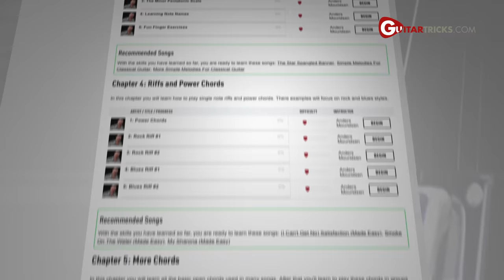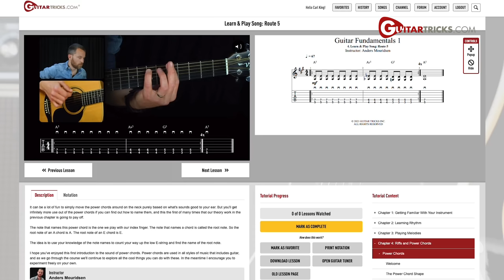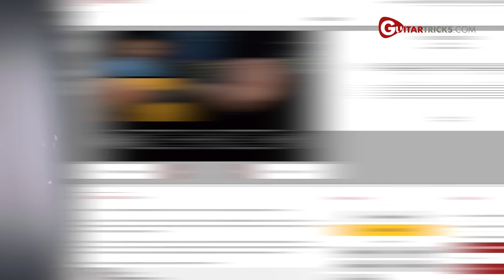Learn To Play Guitar With Guitar Tricks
Learn how to play guitar today! With Guitar Tricks' online guitar lessons, you can go from knowing nothing about guitar to playing full songs and soloing. Learn how to play guitar right now!

+ Over 1,000 song tutorials
+ Step-by-step instruction